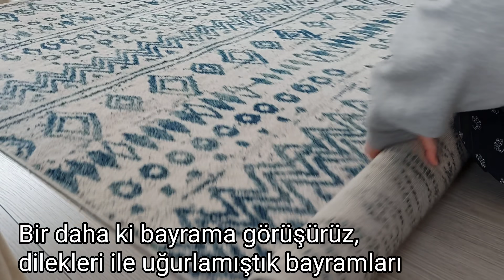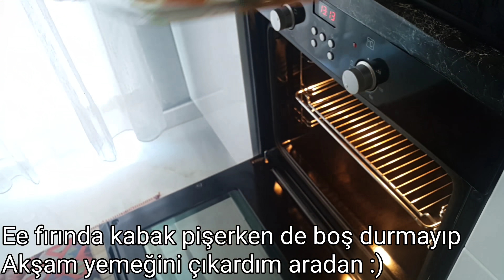Salon turu / Ramazan temizliği / kağıt ip çanta yapımı / sessiz vlog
Keyifli seyirler ♡